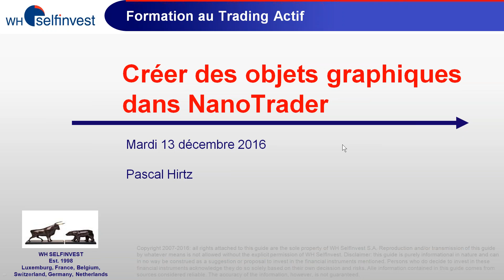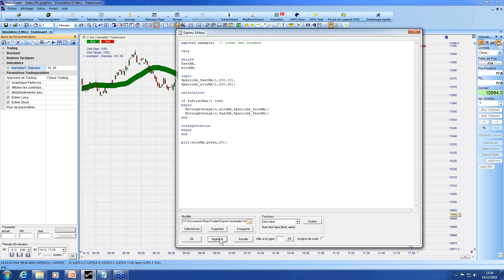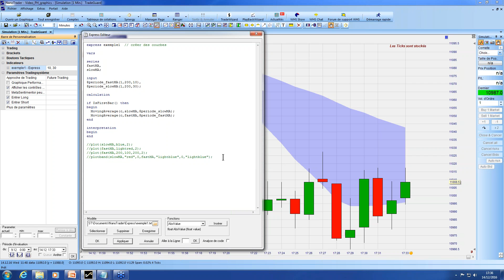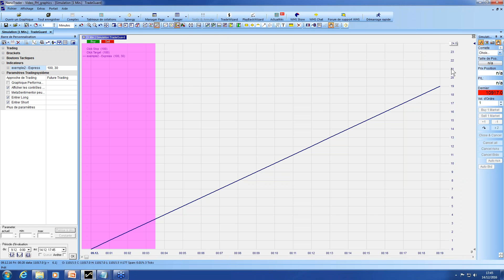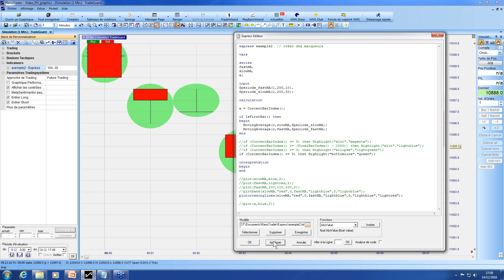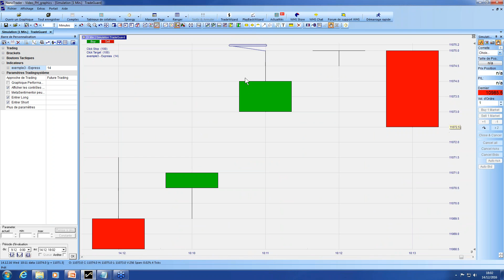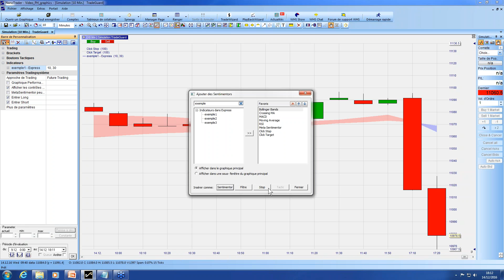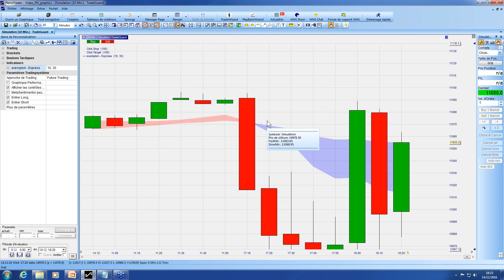🧑‍💻Programmez des objets graphiques dans NanoTrader Full